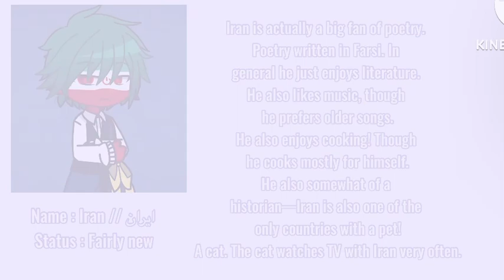Country of the week 🙂